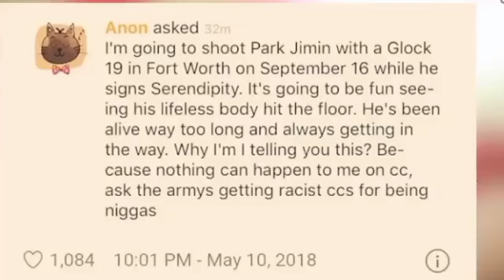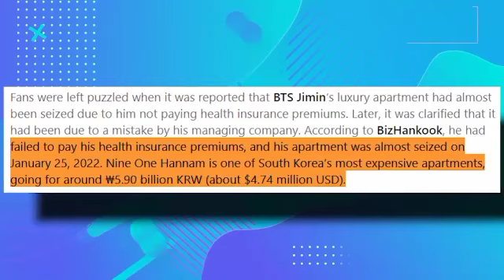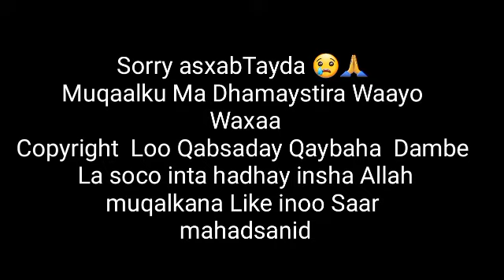Jim iyo Dil Maxay Tahay Sababtu? Guriga Dawladu Ku Haysato ? Jin oo Badbaadiyay Jimin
Waxaan horteeda ku toogan doona park jimin goobta showga oo lagu magacaabo glock 19 ee magalada forth worth, kadibna waxaa qosol iyo farxad noqon doonta in jidhkiisa oo naftu ka baxday kusoo dhaco dhulka , in badan wuu soo nolaa balse hada wa dhamaadka, waxanan kugu sheegaya midan waayo ma jirto wax CC ah oo I qabanaysa , waydii armys ka hadii ay tani tahay cunsuriyad ?